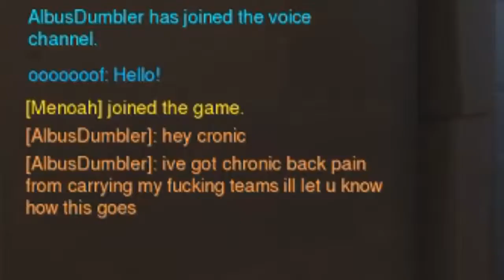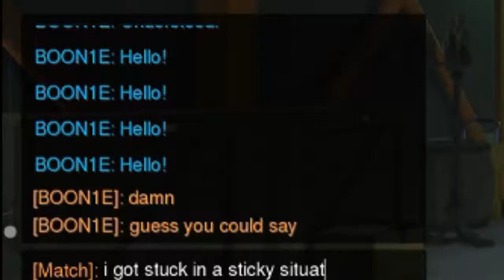Joe Bullies Quickplayers | Overwatch Funny Moments Season 2